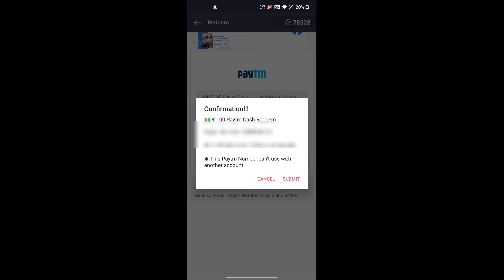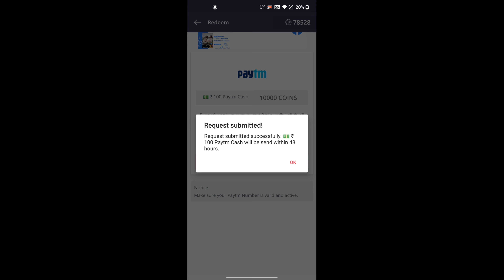I Got New Mid Night Clown Bundle For Free😨💥 || How It Possible🤔 இதை எப்படி எடுக்க முடியும்